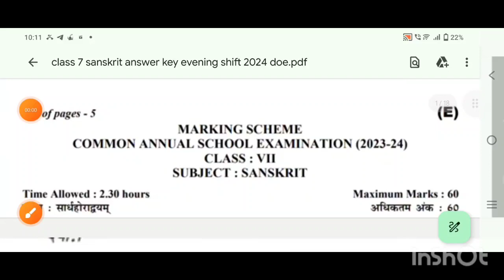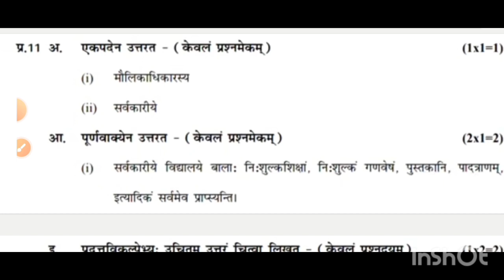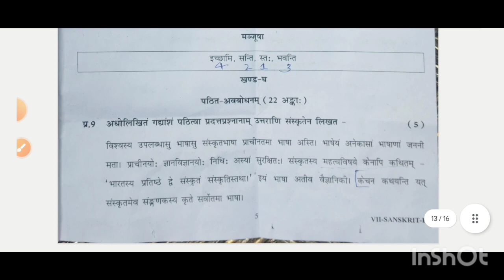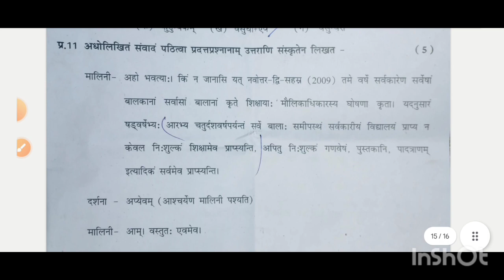class 7 sanskrit final exam question paper 2024 solution/ sanskrit answer key class7 /doe /evening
class 7 sanskrit final exam question paper 2024
class7 sanskrit paper solution 2024 14 march 2024 ki Answer key class 7 sanskrit
sanskrit medium answer key Sanskrit paper
class 7 sanskrit paper solution 2024 in english

morning shift & evening shift
class 7 sanskrit final exam question paper 2024 solution/ sanskrit answer key class7 /doe